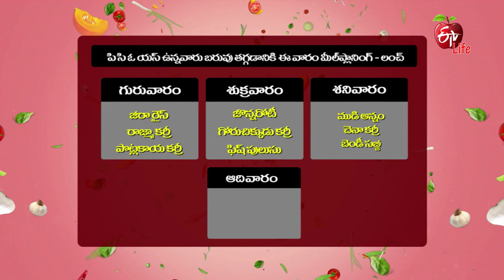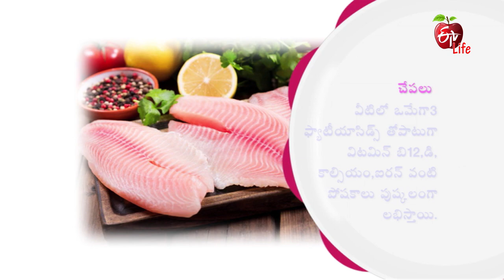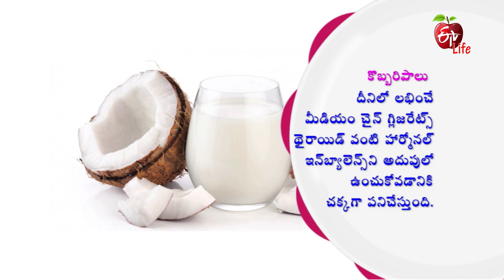Coconut Milk Fish Curry | Amrutham | 16th March 2021| Full Episode | ETV Life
PCOS ఉన్నవారికి బరువు తగ్గడానికి మీల్ ప్లానింగ్: లంచ్ (కొబ్బరి పాలు చేపల కూర & సోయా చంక్స్ కర్రీ)

In the edition of Weight Loss Foods, guest nutritionist demonstrates the healthy recipes of Kobbari Palu Chepala Kura and Soya Chunks Curry to overcome PCOS problem for women.